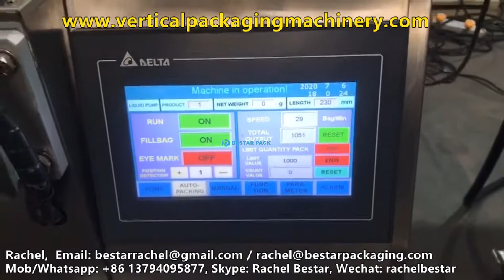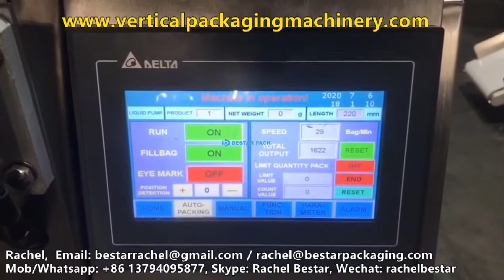How to pack ice lolly, automatic popsicle packaging machine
Bestar small vertical automatic liquid packing machine, very suitable for making ice lolly &  popsicle. Machine widely applicate on the various kinds of liquid such as juice, milk, yogurt, honey, etc.

Machine packing range:
Pack: liquid such as juice, milk, water, etc
Pack volume: 30-300 ml
Bag length: Max.230 mm, bag width: Max.150 mm.
Film width: Max.320 mm
Bag type: pillow bag (back sealing)

Machine Features:
Simple operation
Easy maintenance
Durable
Efficient follow-up service

Machine Descriptions:
1. High precision, high efficiency without crash the materials.
2. Full automation. The machine complete the whole procedure of feeding, measuring, bagging, date printing, charging, product out put automatically.
3. High sensitivity photoelectric eye color tracing, numerical input of cutting sealing position for extra accuracy.
4. Full set machine frame is stainless steel 304, with color touch screen standard English display.
5. Include sensor eyemark already. The machine system we use Delta PLC and touch screen and motors, System could keep max 8 product parameter, stable and high quality machine.
6. Option Ribbon Date printer to print the expiry date and production date. And you could option bag former for different bag width. (Bag length could adjust on machine touch screen)

Skype: Rachel Bestar
WeChat: rachelbestar

Máquina envasadora de líquidos automática vertical pequena Bestar, muito apropriada para fazer picolé e picolé. A máquina é amplamente aplicada em vários tipos de líquidos, como suco, leite, iogurte, mel, etc.

Gama de embalagem da máquina:
Embalagem: líquidos como suco, leite, água, etc.
Volume da embalagem: 30-300 ml
Comprimento do saco: Max.230 mm, largura do saco: Max.150 mm.
Largura do filme: Max.320 mm
Tipo de bolsa: almofada de almofada (selagem posterior)

Bestar ius automatic sarcina apparatus vertical parva, valde apta lolly & popsicle pro glaciem. Apparatus applicatis latius in variis liquoribus succum ut lac, butyrum et mel etc.

Sarcina apparatus range:
Fac, ut aqua suco, lacte aqua etc.
Pack volumine: 30-300 g
Sacculum longitudine Max.230 mm sacculo width Max.150 mm.
Width film: Max.320 mm
Genus peram: cervical dormiens peram (reversus sealing)

Bestar petite machine d'emballage de liquide automatique verticale, très appropriée pour la fabrication de sucettes glacées et de popsicle. La machine s'applique largement sur les différents types de liquides tels que le jus, le lait, le yogourt, le miel, etc.

Gamme d'emballage de machine:
Pack: liquide tel que jus, lait, eau, etc.
Volume du pack: 30-300 ml
Longueur du sac: 230 mm max., Largeur du sac: 150 mm max.
Largeur du film: 320 mm max.
Type de sac: sac d'oreiller (cachetage arrière)

Envasadora de líquidos automática vertical pequeña Bestar, muy adecuada para hacer paletas de hielo y paletas. La máquina se aplica ampliamente en los diversos tipos de líquidos, como jugo, leche, yogur, miel, etc.

Rango de embalaje de la máquina:
Paquete: líquido como jugo, leche, agua, etc.
Volumen del paquete: 30-300 ml
Longitud de la bolsa: 230 mm como máximo, ancho de la bolsa: 150 mm como máximo.
Ancho de la película: Max 320 mm
Tipo de bolsa: bolsa de almohada (sellado posterior)

آلة تعبئة السوائل الأوتوماتيكية الصغيرة Bestar ، مناسبة جدًا لصنع المصاصة والثلج. تطبق الآلة على نطاق واسع على أنواع مختلفة من السوائل مثل العصير والحليب واللبن والعسل وما إلى ذلك.

نطاق تعبئة الماكينة:
العبوة: سائل مثل العصير والحليب والماء وما إلى ذلك
حجم العبوة: 30-300 مل
طول الكيس: بحد أقصى 230 ملم ، عرض الكيس: 150 ملم كحد أقصى.
عرض الفيلم: بحد أقصى 320 ملم
نوع الكيس: كيس وسادة (ختم خلفي)

Небольшая вертикальная автоматическая машина для упаковки жидкостей Bestar, очень подходящая для изготовления ледяных леденцов и эскимо. Машина широко применяется для обработки различных жидкостей, таких как сок, молоко, йогурт, мед и т. Д.

Ассортимент упаковки машины:
Пакет: жидкость, такая как сок, молоко, вода и т. Д.
Объем упаковки: 30-300 мл
Длина мешка: максимум 230 мм, ширина мешка: максимум 150 мм.
Ширина пленки: макс. 320 мм
Тип мешка: сумка-подушка (задняя герметизация)